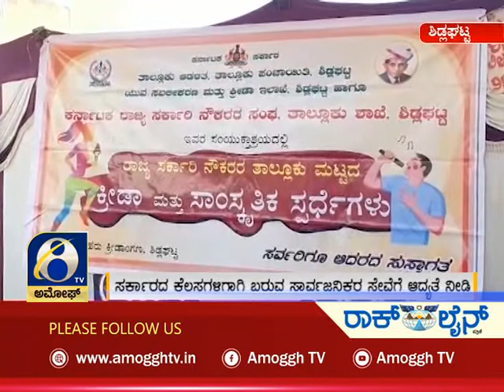ಅಮೋಘ್ ನ್ಯೂಸ್ | Amoggh News | @8pm | 13-03-2022